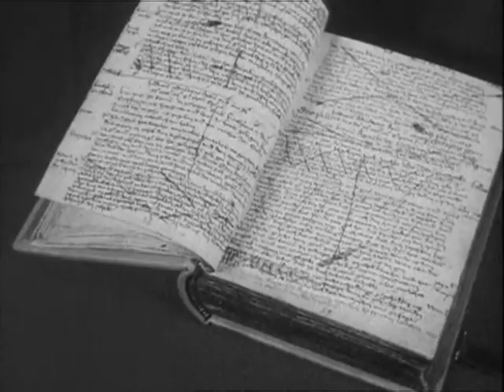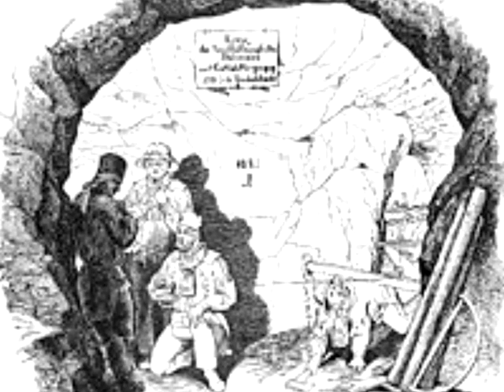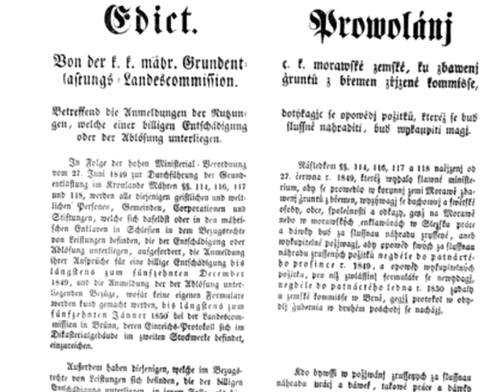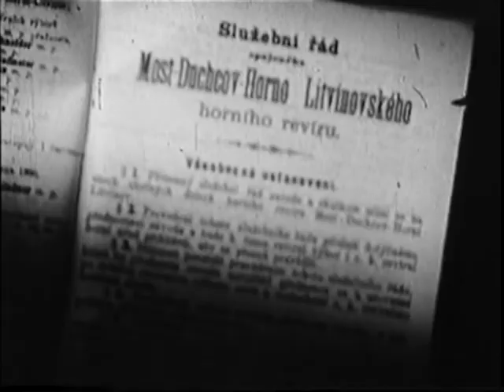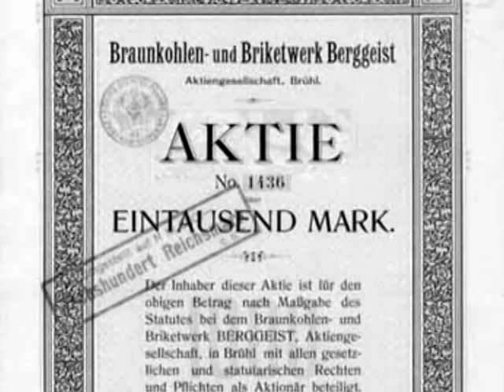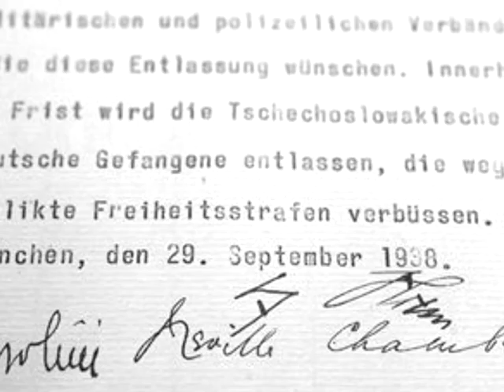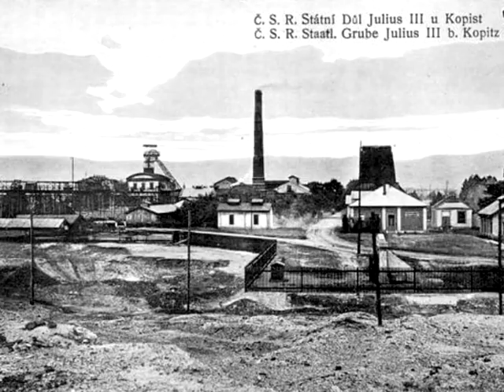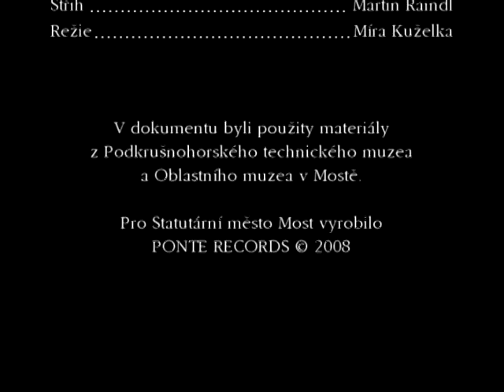Historie hornictví na Mostecku (2008)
Začátky hornického dobývání hnědého uhlí v severních Čechách sahají až do konce středověku. Dokumentární koláž o historii hnědého zlata v našem regionu.

Scénář: Zbyněk Jakš
Komentář: Petr Čulík
Střih: Martin Raindl
Režie: Míra Kuželka